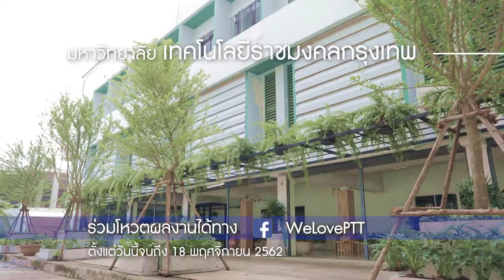Power 62 26 ร่วมโหวตในโครงการ 40 ปี ปตท PLANT TOGETHER ok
รายการ พลังงานของคนไทย
ตอนที่ 26 ร่วมโหวตในโครงการ 40 ปี ปตท. PLANT TOGETHER
ออกอากาศวันศุกร์ที่  8  พฤศจิกายน  2562  ความยาว 1 นาที ทางช่อง 7 สี